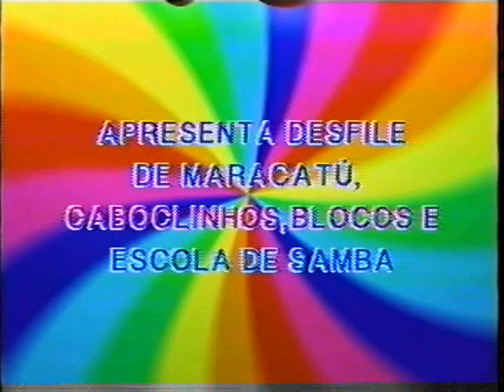CARNAVAL 2008 EM LAGOA DE ITAENGA VIDEO 1